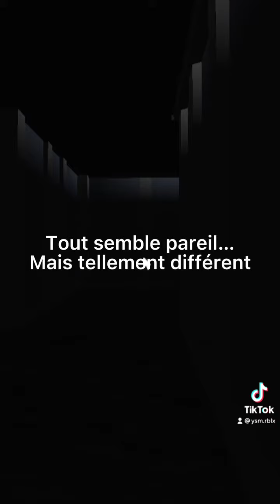RP d’horreur Bloxburg // Par Ysm.rblx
Roblox: yasmine3479cool